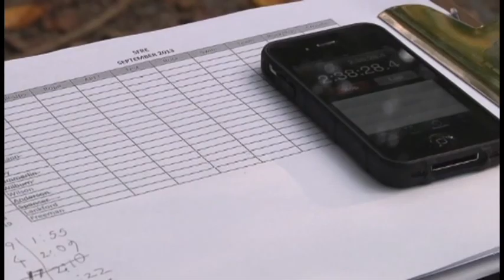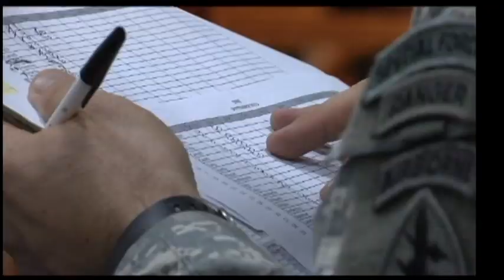Soldiers Strive for Special Forces Selection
From September 13-15, Soldiers pushed themselves to their physical and mental limits to be recommended for Special Forces assessment. B Company, 1st Battalion, 20th Special Forces Group (Airborne) conducted the evaluation of potential candidates.